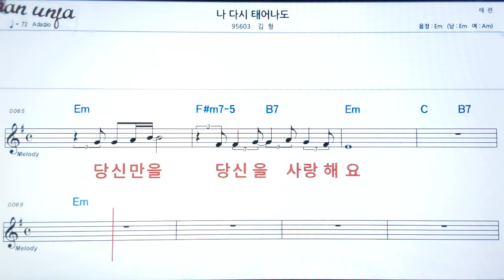나 다시 태어나도/김형👍악보, 노래,기타 코드,가사,Karaoke*가라오케 반주